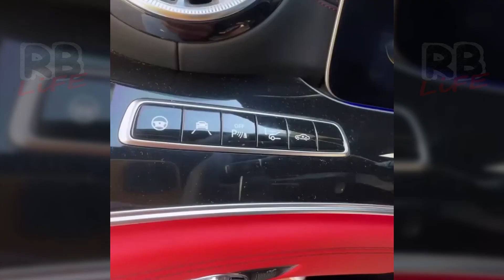Жынды Ойын ННН vs Алиш Ұтылған Машинасын береді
Каналға ЖАЗЫЛАМЫЗ

НЕТ НИЧЕГО НЕВОЗМОЖНОГО - фан канал
REAL BLOGGER LIFE - НАҒЫЗ БЛОГЕРДІҢ ӨМІРІ